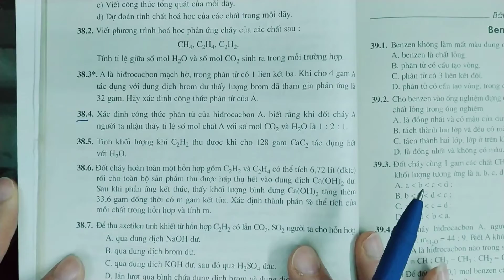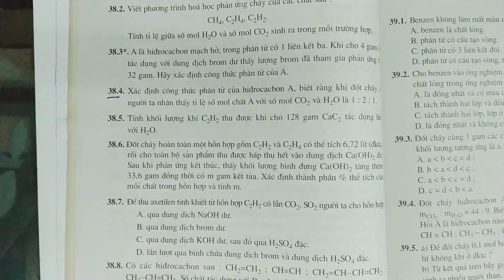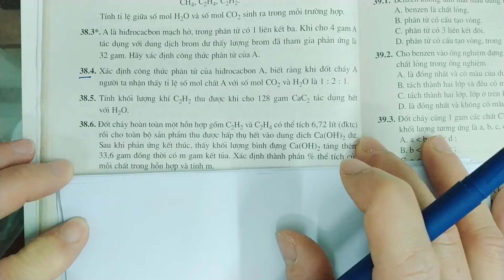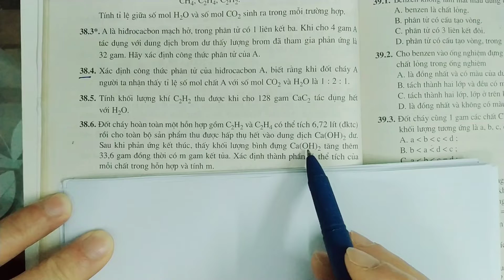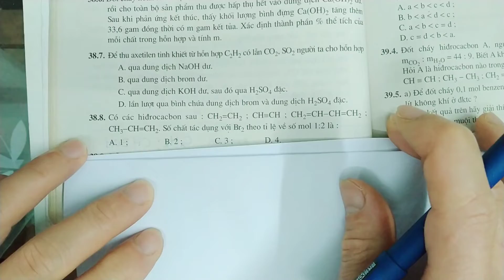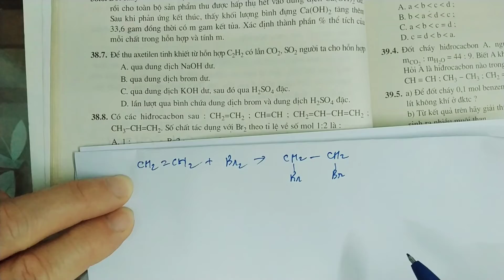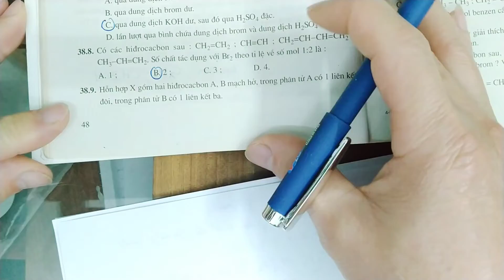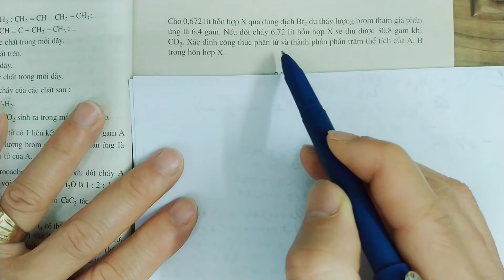HOÁ HỌC 9 - SÁCH BÀI TẬP - BÀI 38 : AXETILEN (TIẾP)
👉👉👉Các em sẽ được hướng dẫn chi tiết, dễ hiểu các đơn vị kiến thức từ đơn giản đến phức tạp, từ cơ bản cho đến kiến thức nâng cao trọng tâm nhất một cách khoa học và logic. 🚀🚀Từ đó làm nền tảng kiến thức vững chắc cho các em phát triển trí thông mình, hình thành tư duy nhạy bén làm hành trang cho các em bước vào đời sống. 🏅🏅🎖️Chúc các em học giỏi và đạt được ước mơ riêng của mình.
🏆🏆🏆Thầy tin tưởng với gần 20 năm kinh nghiệm dạy học cho đội tuyển HSG cấp tỉnh sẽ giúp các em hiểu được nội dung bài học nhanh chóng và dễ dàng nhất.
💯💯Kênh Thầy Quế Vlog HOÁ - TOÁN - GIẢI TRÍ. Là hoàn toàn miễn phí các em nhé. Còn do dự chần chừ gì mà không đăng ký để học nào.